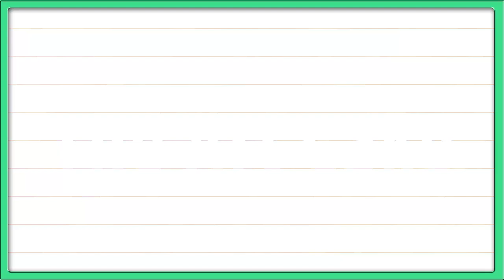Vegetable Printing to paint a Chain How to paint a Chain by Lady's finger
Vegetable Printing. How to paint a Chain by Lady's finger. Easy painting for children